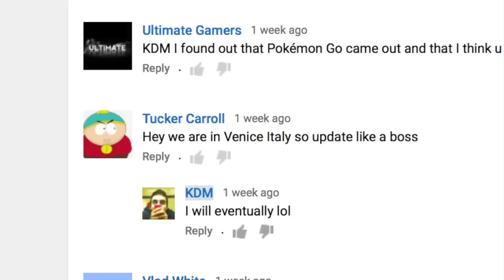Subway Surfers World Tour Venice 2016!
Updating the Subway Surfers app to Venice! Unlocking Marco's Noble Outfit for 30 keys! Unlocking the Orni board for 50,000 coins! Unlocking the Orni board's Smooth Drift Special Power for 150 keys!